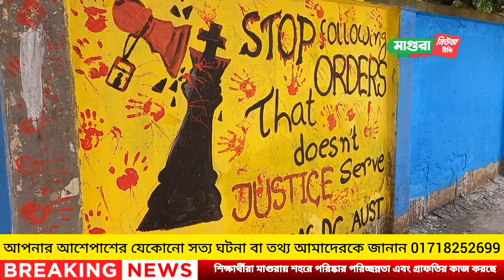বৈষম্য বিরোধী ছাত্র আন্দোলনের শিক্ষার্থীরা মাগুরায় শহরে পরিষ্কার পরিচ্ছন্নতা এবং গ্রাফতির কাজ করছে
বৈষম্য বিরোধী ছাত্র আন্দোলনের শিক্ষার্থীরা মাগুরায় শহরে পরিষ্কার পরিচ্ছন্নতা এবং গ্রাফতির কাজ করছে। এ ভালো কাজে আপনিও অংশগ্রহণ করতে পারেন।।news মাগুরা maguranews magura somoytv যমুনা টেলিভিশন বৈষম্য #
বিরোধী # ছাত্র#
 আন্দোলনের #
শিক্ষার্থীরা